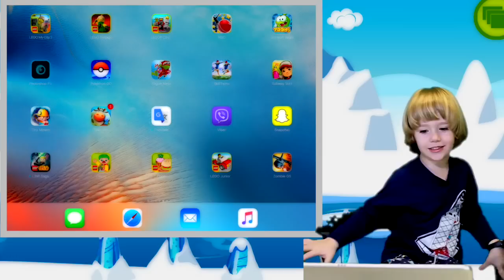Lego Duplo ice Cream Fun and Cute Game - Make your own play doh ice cream lego cartoon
Lego Duplo ice Cream Fun and Cute Game - Make your own play doh ice cream.

Lego duplo ice cream builds your child’s understanding of the nature of friendship and is full of ideas for creative play that copies grown-up activities  which is important for toddler development...

♥ Welcome to Gertit's Adventures Channel
♥ Awesome play doh videos: